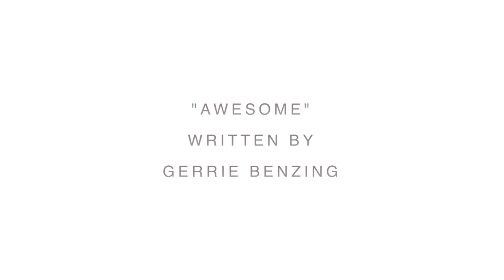Jordan and Charlotte - Screen Test Training 2, Term 1, 2014